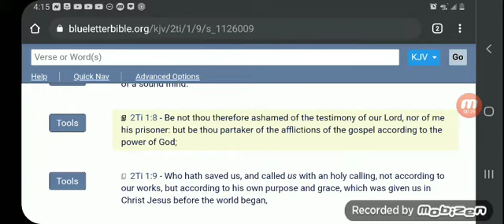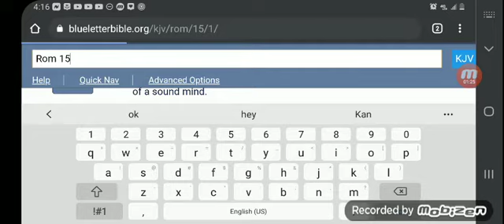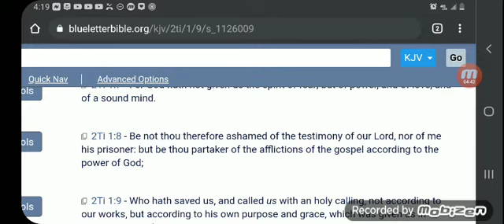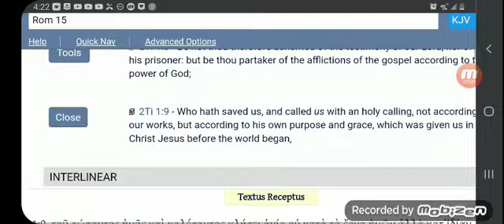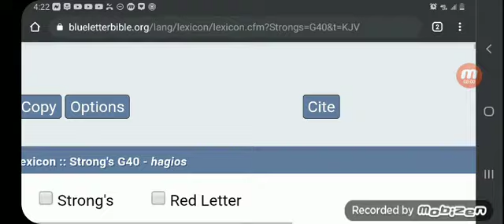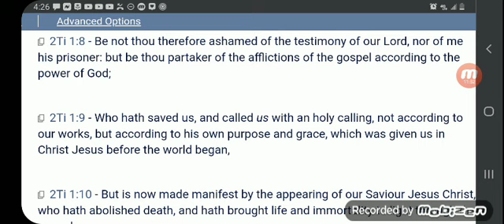Who hath saved us, and called us with an holy calling...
2 Tim. 1:9